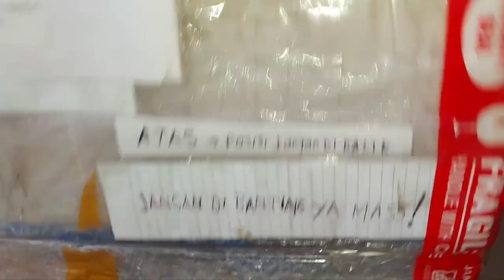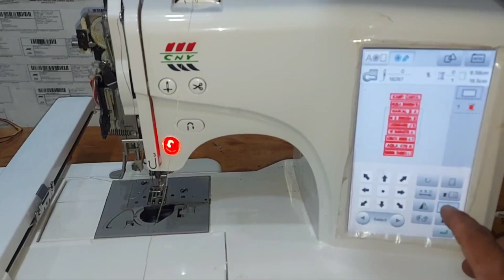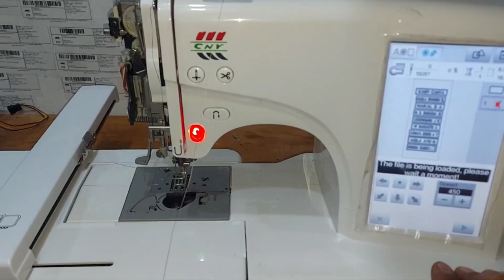Service gratis mesin bordir di banyumas jawa tengah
Mesin bordir CNY kiriman dari banyumas jawa tengah